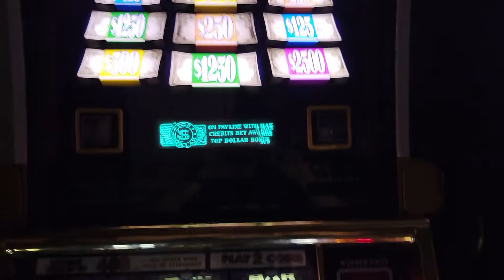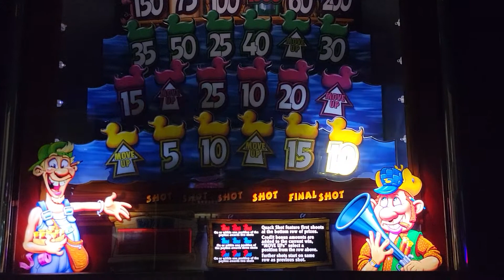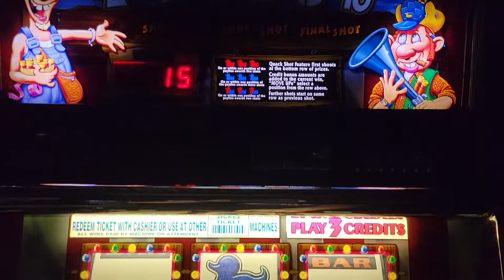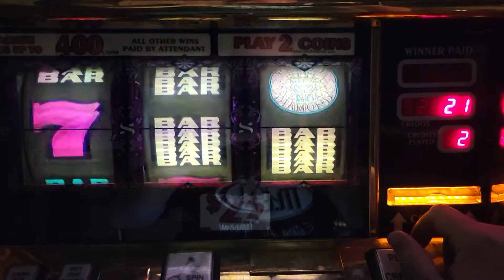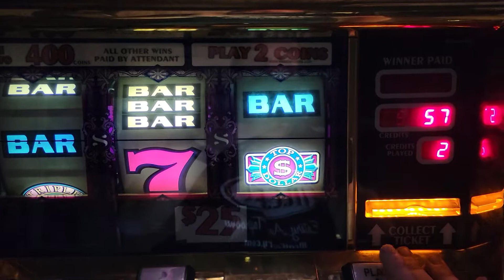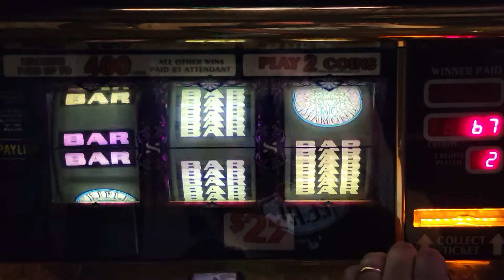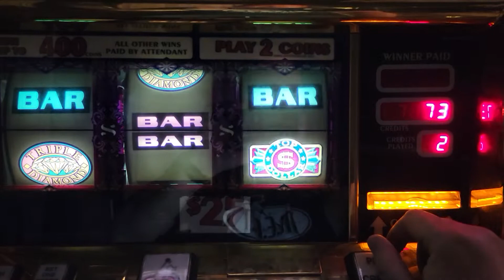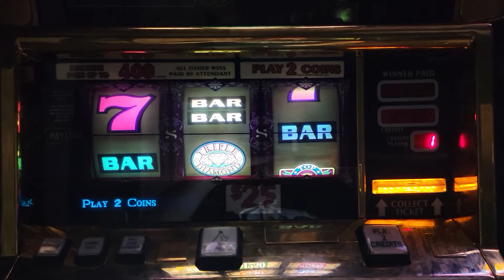Quack Shot on Fire + Top Dollar Beat Down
Just some random play tonight on my machines.

These machines are from my HOME casino and are set at MAXIMUM payback. Please keep that in mind as you watch. If you gamble with real money, gamble responsively. If anything, watching my play should show you how brutal slots can be. :)

I sell, service and restore slot machines in Texas - I do a collection of play videos as well as tutorials and restorations. If there is anything you want to see, let me know!